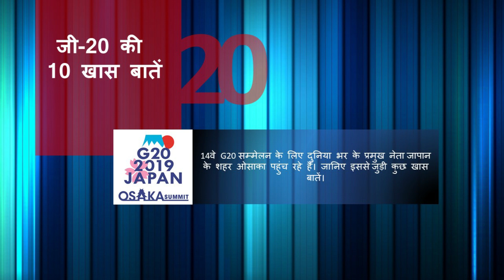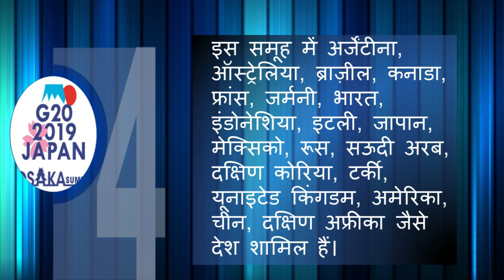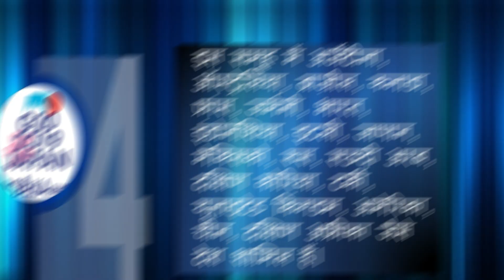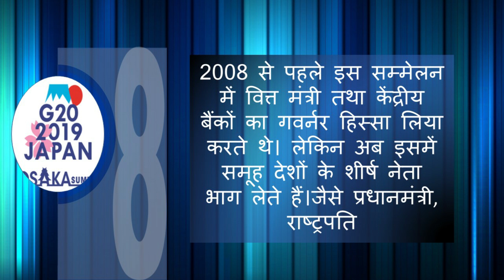G20 Osaka summit 2019 PART- 1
G-20 SUMMIT WAS HELD IN OSAKA JAPAN ON 28-29TH JUNE 2019
AGEDA OF THE SUMMIT WAS TERRORISM,TRADE, AD DATA POLICY
20 CONTRY AND 6 GUEST CONTRY PARTICIPATE IN IT.PM NARENDER MODI TOOK PART IN IT FROM INDIA.IT WAS 14TH SUMMIT.FIRST SUMMIT WAS HELD IN BURLIN JARMANI,THE NEXT SUMMIT OF 2020 WILL BE ORGANISE IN SAUDI ARBIYA.